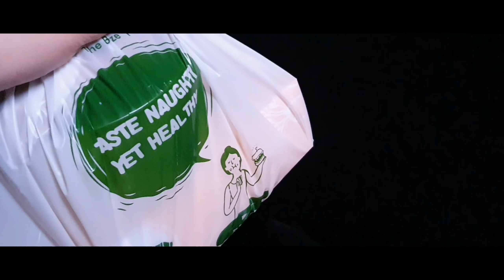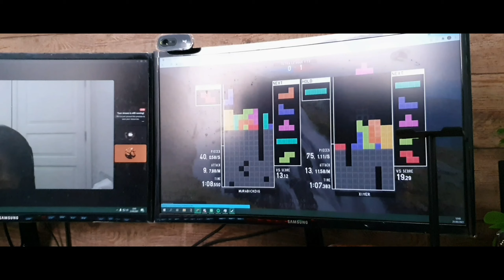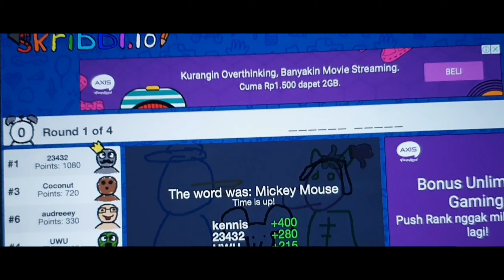5 Days in Tangerang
[Tangerang, 19-23 March 2021]

Sebuah dokumentasi singkat saat berkunjung ke Tangerang. Mengandung footage pemandangan dari yang cinematic estetik hingga shaky" gajelas gitu, plant-based foods, reuni sama @kimmy_marvin setelah 1 tahun+ terpisah, dan 12 jam bersama @audreyluzz dihari pertamakali kami bertemu.